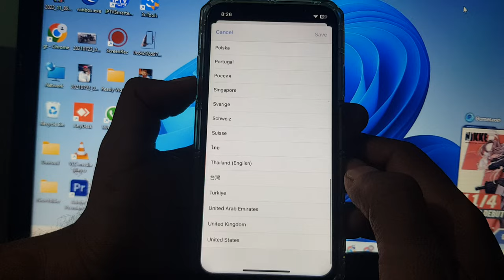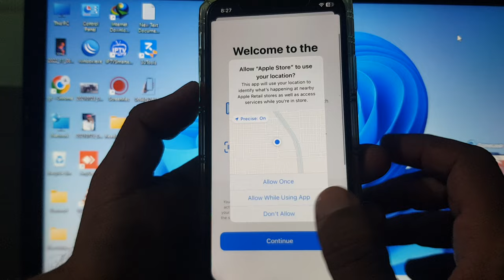The Apple Store App is not available in your country or region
the apple store app is not available in your country or region india
the apple store app is not available in your country or region iphone 11
the apple store app is not available in your country or region in iphone 12
the apple store app is not available in your country or region hindi
the apple store app is not available in your country or region in iphone 13